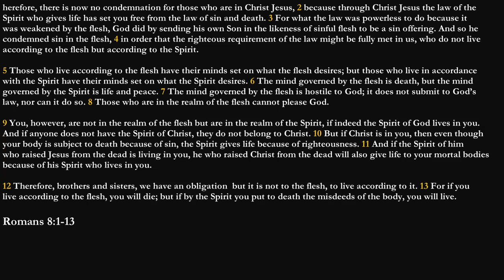21/07/19 Romans 8:1-13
Preacher: Rob Oram